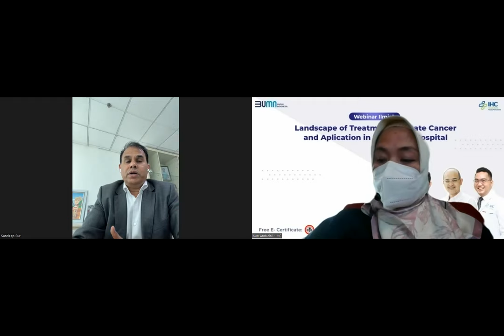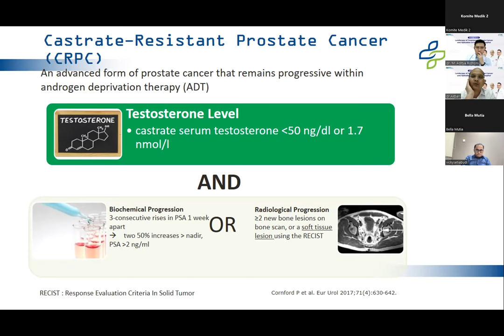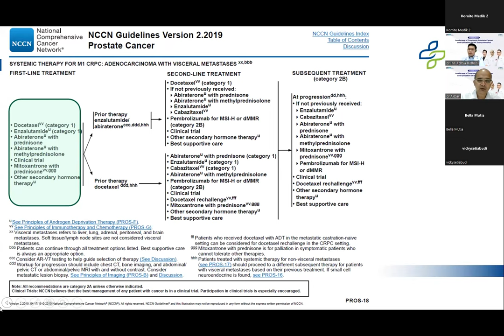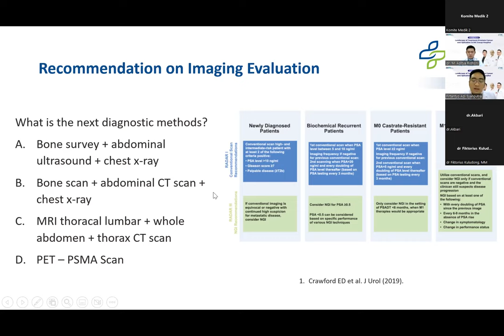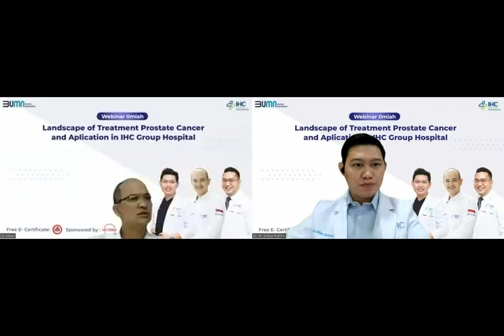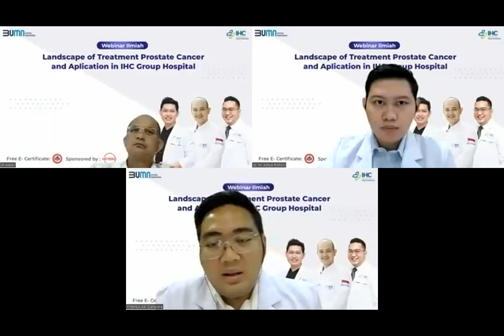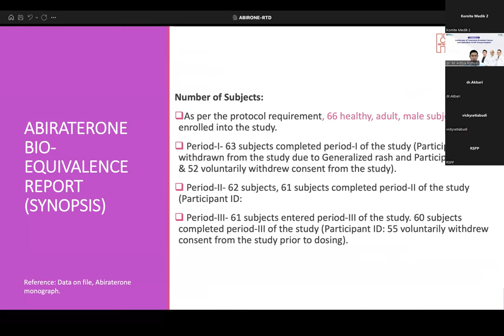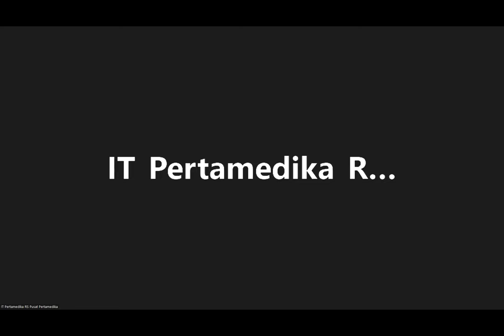WEBINAR ILMIAH : "Landscape of Treatment Prostate Cancer and Aplication in IHC Group Hospital"